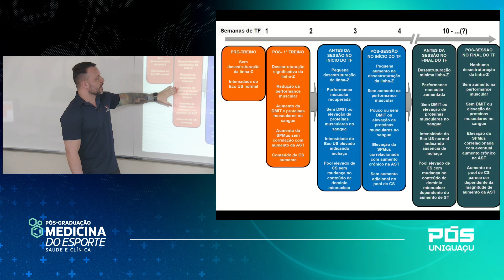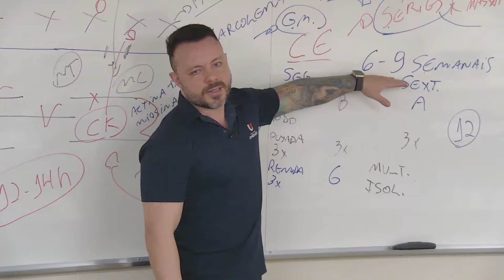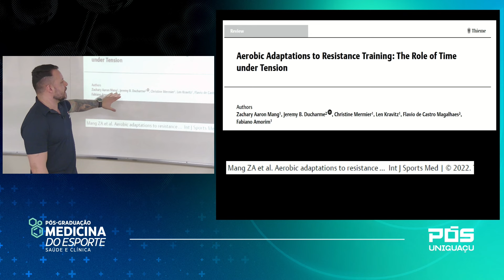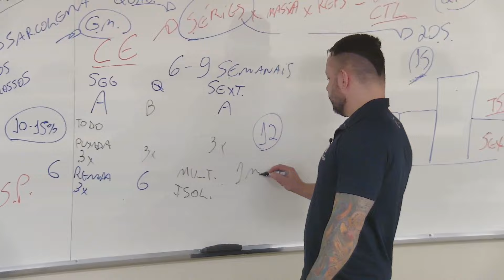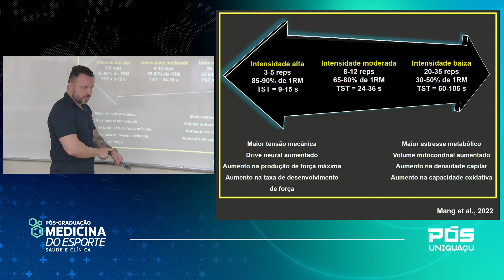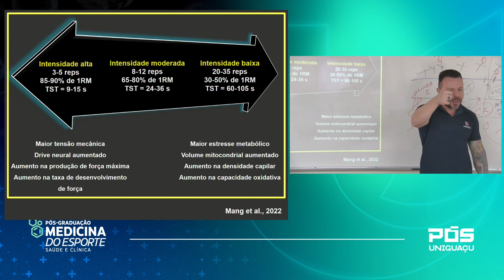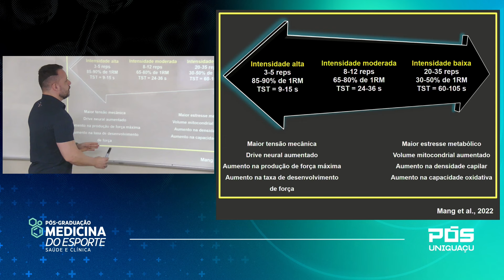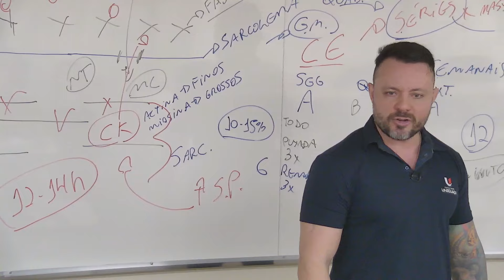Diferentes intensidades no treinamento de força - Dr. Jonato Prestes, PhD. - Faculdade UNIGUAÇU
Pós-Graduação em Medicina do Esporte